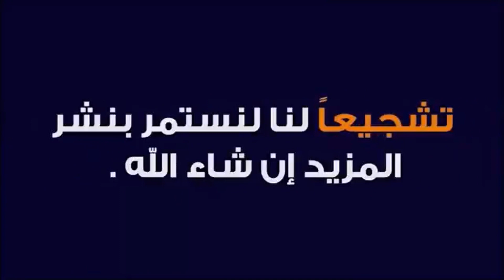بالارقام عودة صعود سعر الدولار والريال السعودي